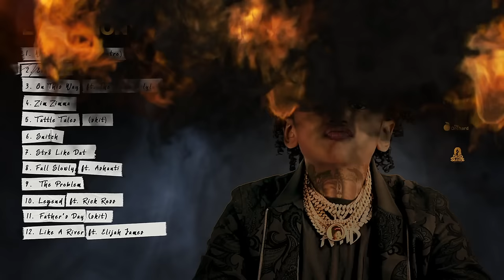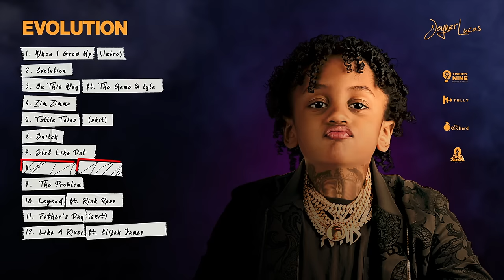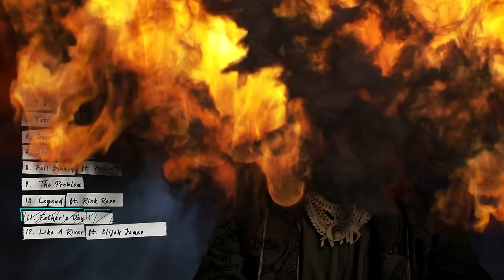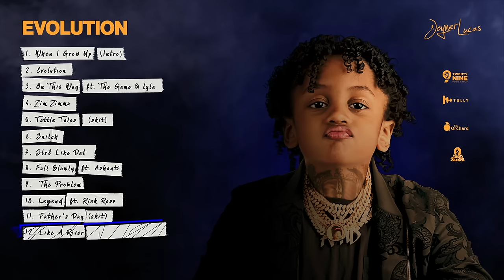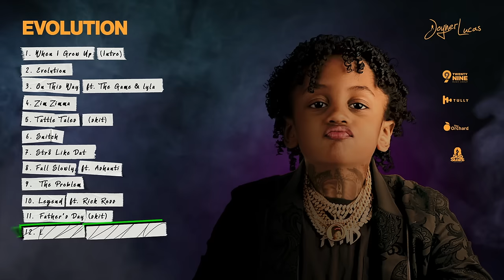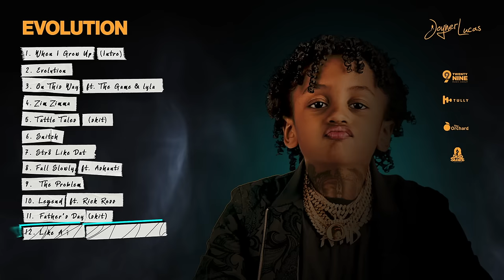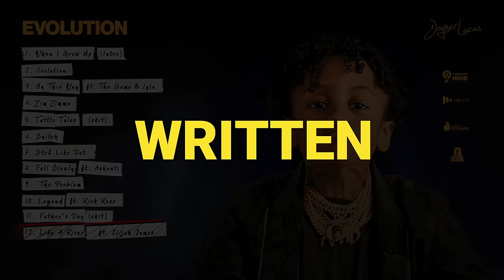Joyner Lucas - Evolution (Full EP)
Create, Manage & Distribute Music using Tully. The #1 tool for Independent Artists offering monthly opportunities.

Tully opportunity drops include: features, cash giveaways, a touring opportunity and more! Tully App is a blueprint for the entrepreneur artist to successfully operate in today's music industry. You can Create, Manage, Distribute music in one app.